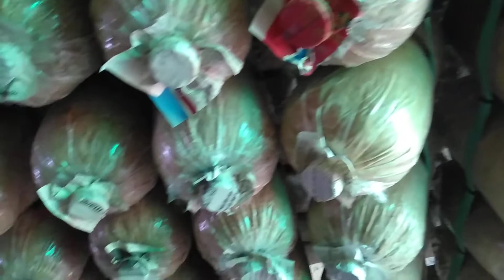Trại Nấm bào ngư sỉ &lẻ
Chuyên cung cấp núm bào ngư sỉ và lẻ
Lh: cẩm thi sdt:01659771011